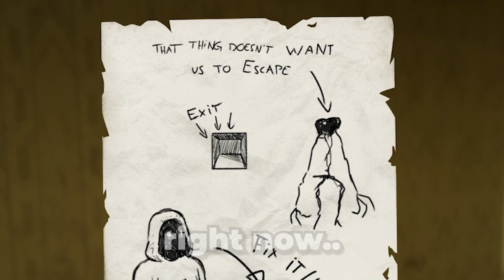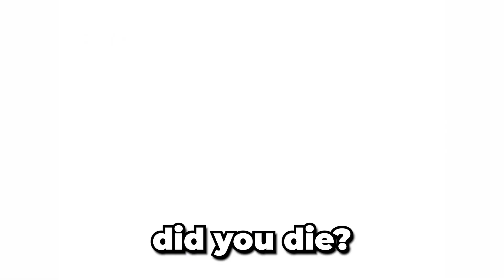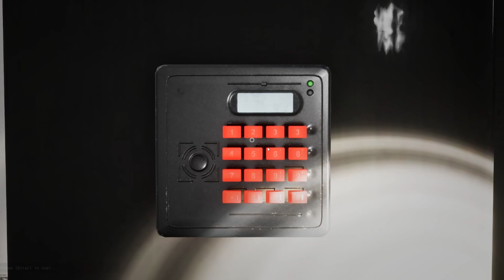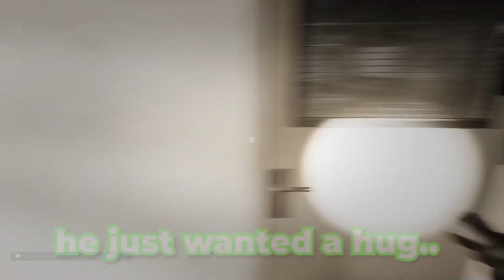Getting farmed by Escape the Backrooms...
Lik and suub.

wwwwwwwwwwwwwwwwwwwwwwweeeeeeeeeeeeeeeeeeeeeeeeeeeeee
wooooooooooooooooooooooooooooooooooooooooo